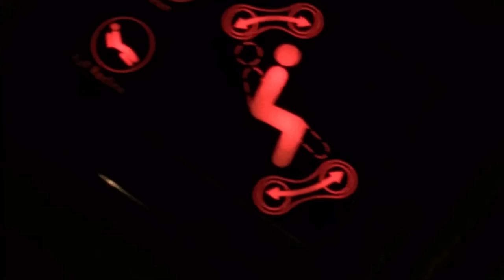AMC Prime Theater Review with Special Guest - Deadpool, opening weekend!